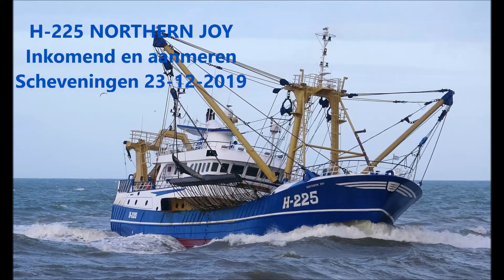H-225 NORTHERN JOY Inkomend en aanmeren scheveningen 23-12-2019